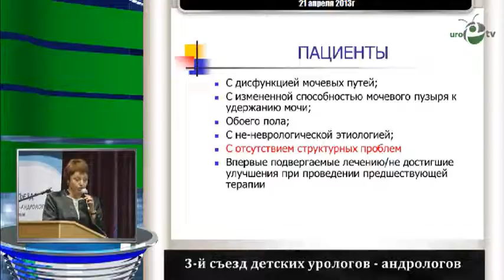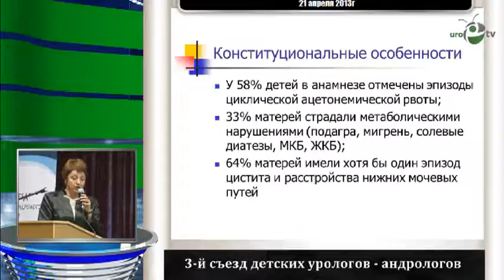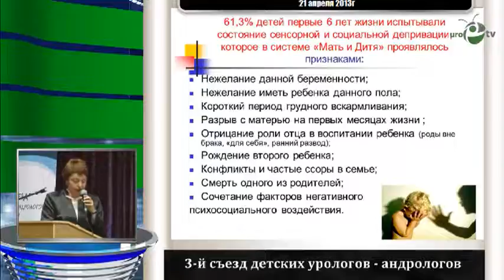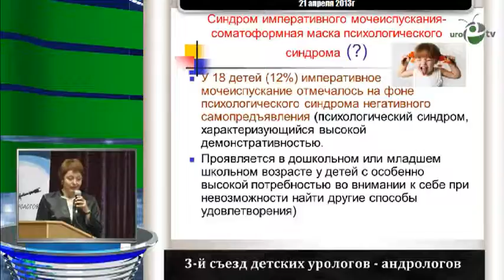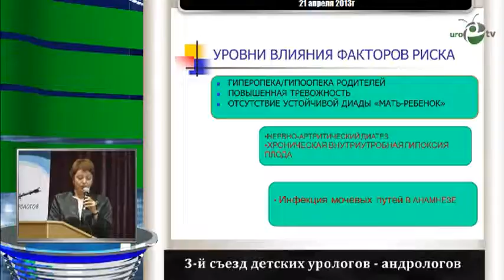Дерюгина Л А - Конституциональные и психологические параллели при расстройствах мочеиспускания в па